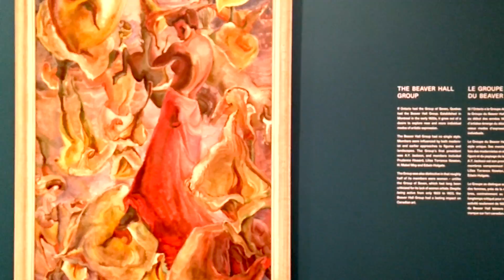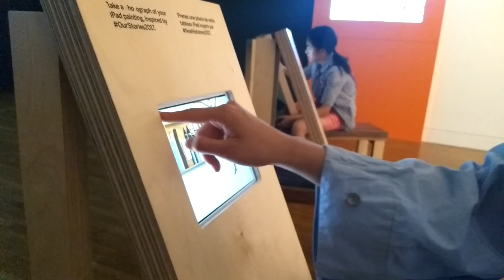【vlog】National Gallery of Canada 加拿大国立美术馆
Canada  vlog